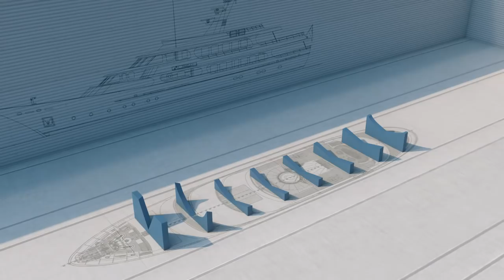From Imagination to Realization: Creating a Superyacht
Diana Yacht Design provides high-quality styling, naval architecture and engineering for superyachts. Since our foundation in 1971, we have succesfully integrated all the relevant disciplins into a unique 'one-stop yacht design service'. Tens of yachts have been built at 22 yards worldwide, based on our drawings. Always designed with a Touch of Dutch.

To find out how this works, watch the movie! Enjoy!

The yacht you will see is Pamala V. Design and naval architecture by Diana Yacht Design and built by Hakvoort Shipyards. The movie was recorded by Bruce Thomas